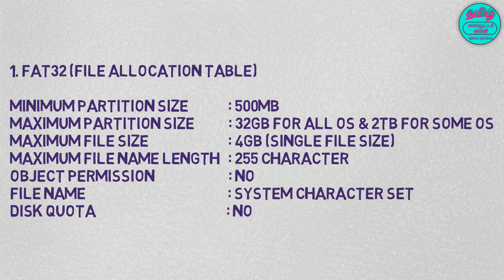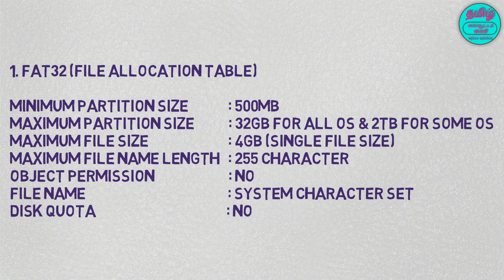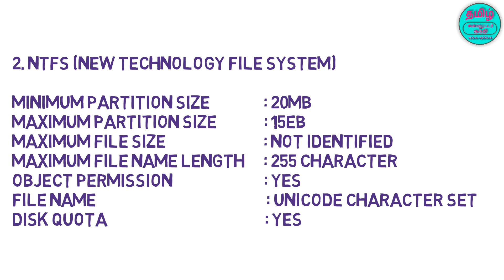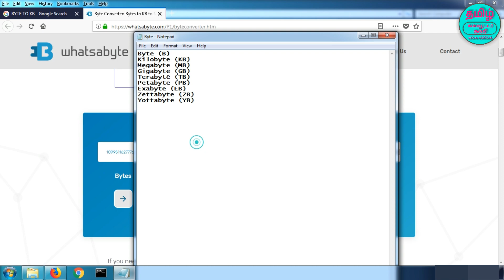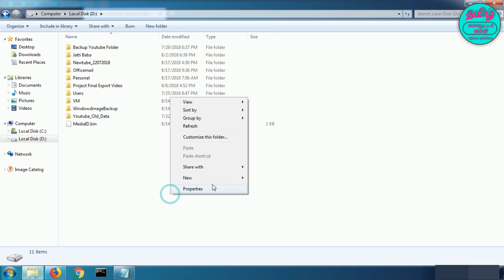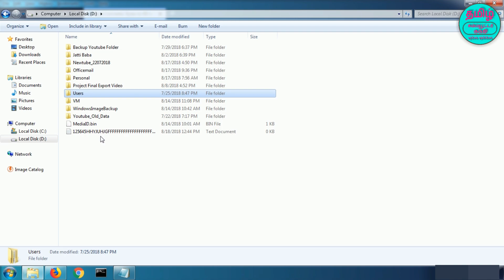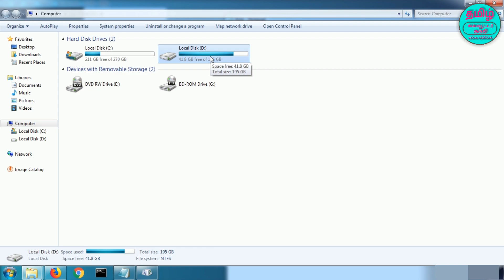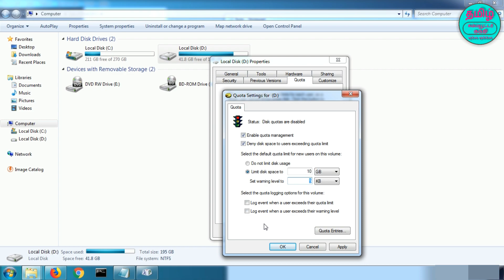Difference Between FAT32 And NTFS - உங்கள் தமிழில்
VIDEO TITLE :  DIFFERENCE BETWEEN FAT32 AND NTFS !!
EDUCATION PURPOSE ONLY:

THIS VIDEO IS USED TO LEARN DIFFERENCE
BETWEEN FAT32 AND NTFS HARDDISK
PARTITION FORMAT.

SUPPORTED PLATFORM :

WINDOWS XP
WINDOWS 7
WINDOWS 8
WINDOWS 8.1
WINDOWS 10